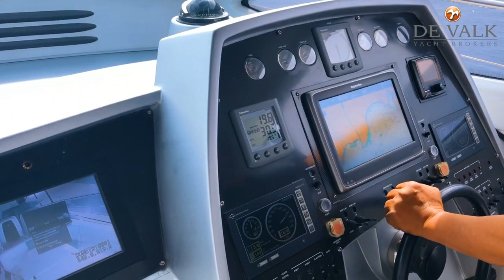Pershing 56 (170369-1)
Bedrijf: SchipVeiling
Merk: Pershing 56
Prijs: zie advertentie
Bouwmateriaal:
Lengte: 1812cm
Breedte: 480cm
Diepgang: 132cm
Bouwjaar: 2007